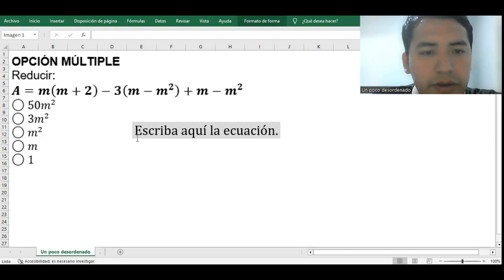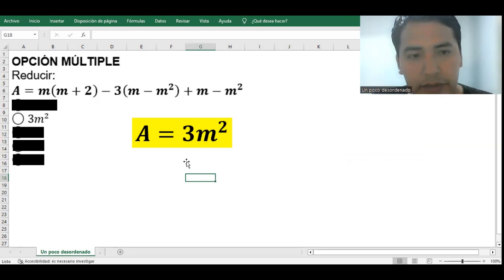2804 - Ejercicio resuelto sobre operaciones básicas con polinomios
OPCIÓN MÚLTIPLE
Reducir:
A=m(m+2)-3(m-m^2 )+m-m^2
◯ 50m^2
◯ 3m^2
◯ m^2
◯ m
◯ 1